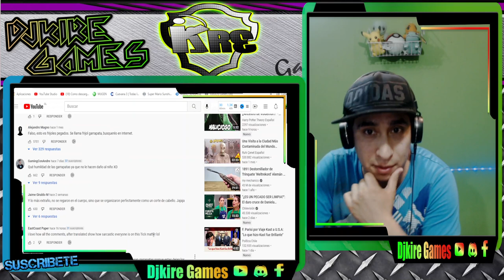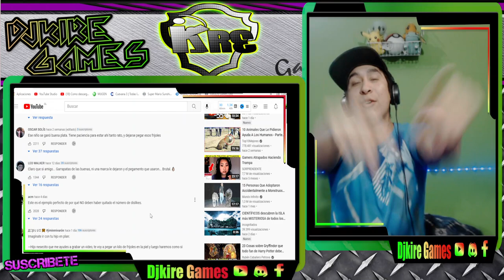Hombre con cientos de GARRAPATAS en el cuerpo. Test TUTORIAL de Tripofobia 100% Fake no Real xd